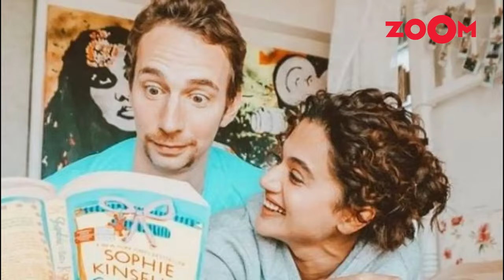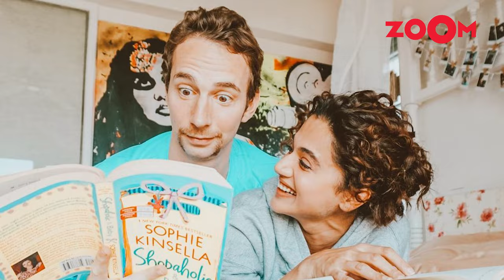Taapsee Pannu marries Mathias Boe in Udaipur in an intimate wedding? Details inside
Taapsee Pannu married Danish badminton player Mathias Boe in the presence of family members and close friends in Udaipur a few days ago. The couple are yet to make an official announcement. Watch the video to know more.